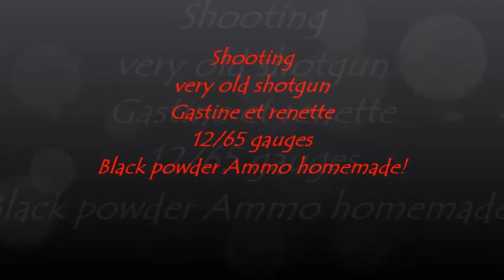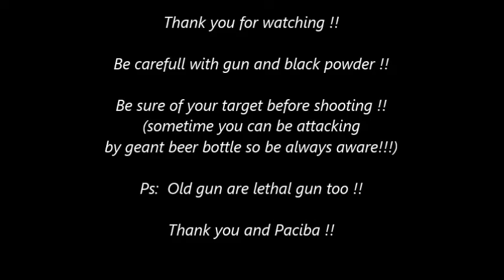Shooting very old shotgun gastine et renette 12/65 gauges!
After restoration of very old gastine et renette shotgun first firing test!
This gun talk after 20 years of silence so heard this sound from the past!